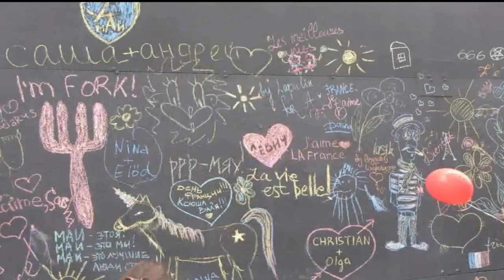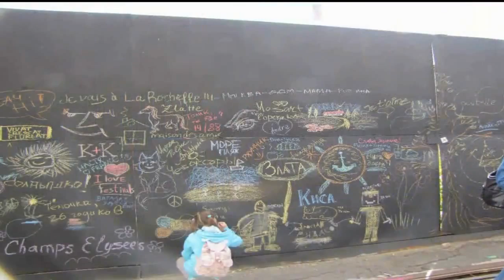Ларуссия На Флаконе в Москве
Флакон Отдыхаем в Москве путешествем с ларуссии